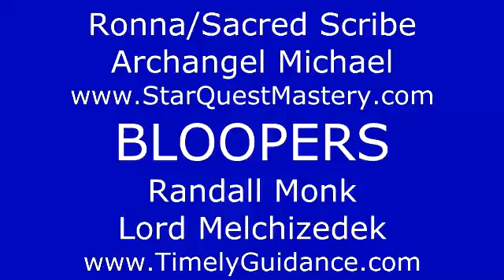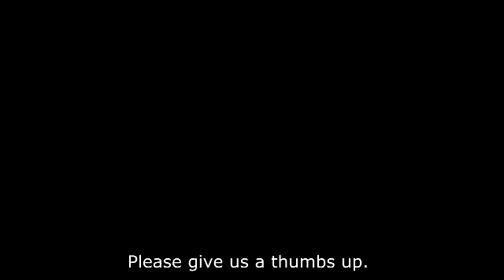Bloopers and Humor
Bloopers and humor with Ronna, Randall, and Cindy. Ronna's website is and Randall's website is